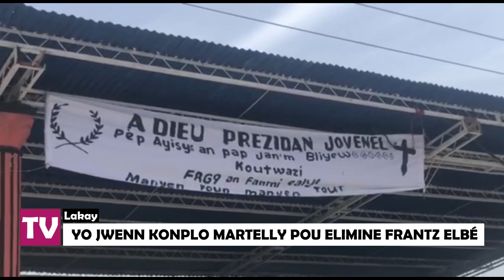22ME- Kolonel Rebu avili Martelly k'ap fè konplo pou elimine DG PNH la/ Lapolis fouke 6 AJAN BSAP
22ME- Kolonel Rebu avili Martelly k'ap fè konplo pou elimine DG PNH la/ Lapolis fouke 6 AJAN BSAP
San filtè, Kolonel Rebu avili gwo palto k'ap pare pou elimine DG PNH la/ 6 AJAN BSAP anba kòd